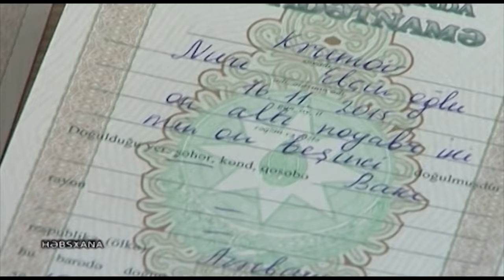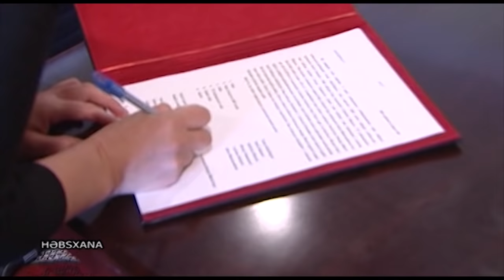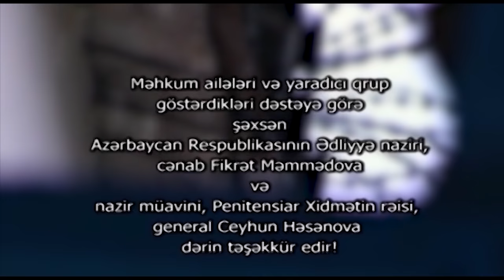Ana-bala məhkumların həbsxana yaşantıları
Kanalda yalnız "Qulp Studio"sunun məhsulları yayımlanır. Buraya sizin sevimli layihələriniz olan "Qulp" və "Rezonans" proqramları daxildir.